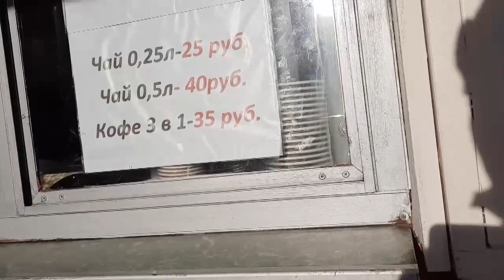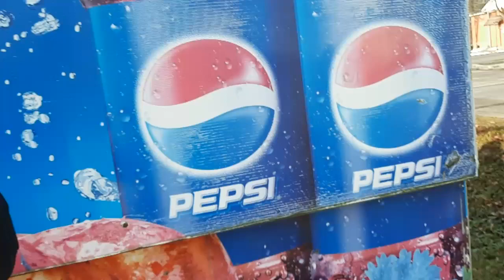БЫЛИ В ГОРОДЕ,ЗАЕХАЛИ В ПОЛИКЛИНИКУ И К НАШИМ ВОЛГОГРАДЦАМ.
Всем привет,дорогие друзья.С вами канал "Из Москвы в деревню или просто Марина".Сегодня были в городе по делам,заехали в поликлинику и к нашим волгоградцам.В поликлинике забрали рентгеновские снимки и описание,которые я делала в три месяца после операции.А Сергея и Светы не оказалось дома,они уехали в Киров за электрикой,обживаются.